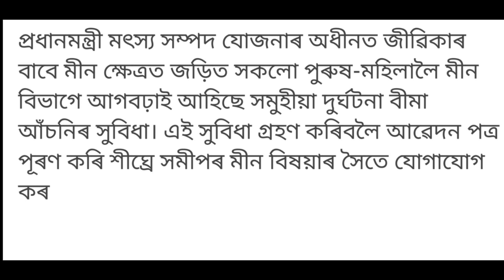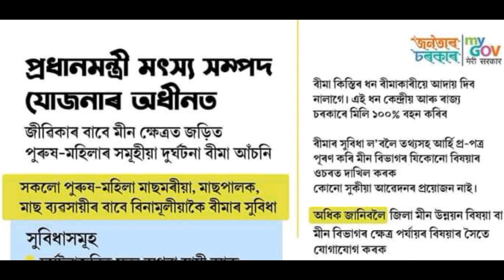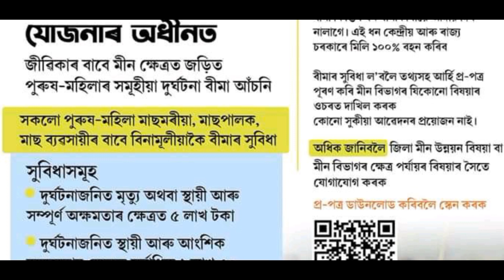Finally আকৌ নতুনকৈ আৰম্ভ হল এটা আঁচনি এই আঁচনিত আবেদন কৰিলে পাব 25,000/- টকা//New Asoni Lounch 2023